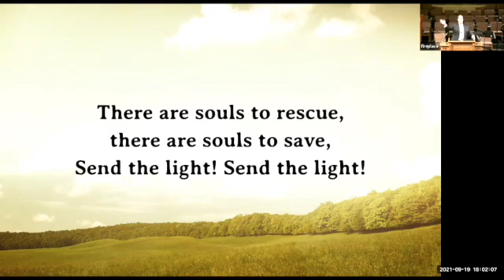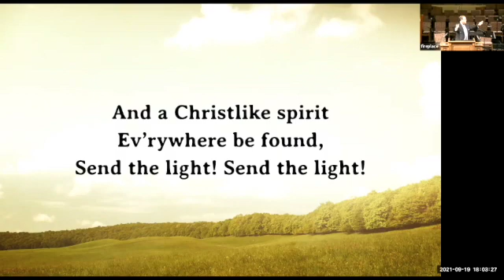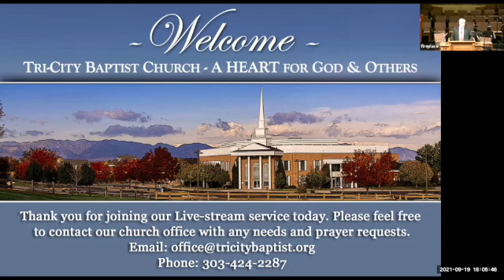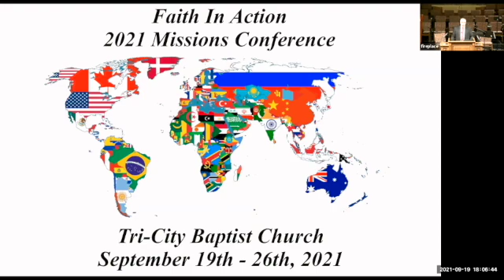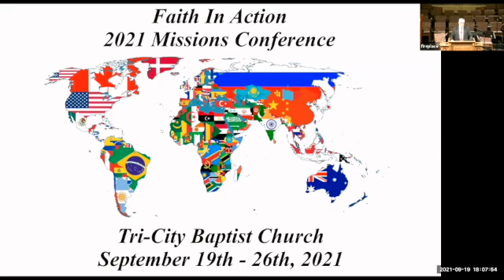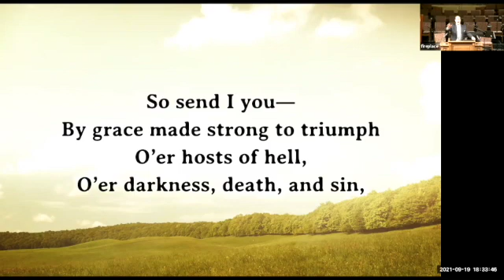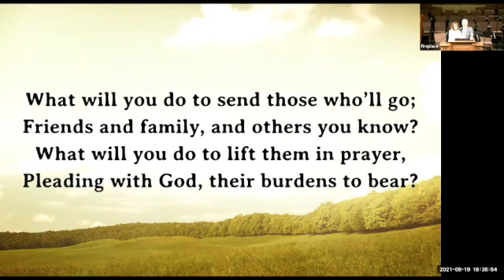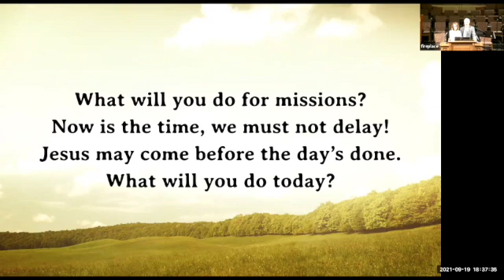TCBC English PM | 2021 9 19 | Missions Conference: Missionary Philip Karnes